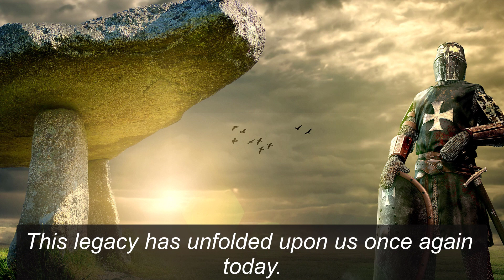*NEW TOURNAMENT* "Middle Summer Team Duos" is coming! | June 24th, 2023!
Hello, guys! 👋The time has come to introduce you to something interesting that is coming! I'm happy to share with you that our 4th tournament starts in 3 weeks! This is an event that hasn't happened in a long time! It will start on the 24th of June 2023! The tournament will be in 2v2 teams. There will be about 10 teams competing, but only one team will win! I welcome you to watch every single match with us. There will be live commentators and I promise it will be something very interesting! You know we always put a lot of effort into our tournaments! We promise we won't let you down! The players involved are competitive, so winning will definitely be tough! The tournament will be streamed on my channel @Tani .

▶ New Empire Earth video! 🎥